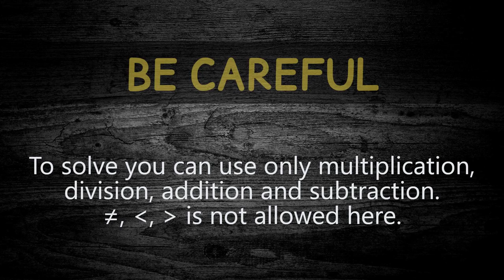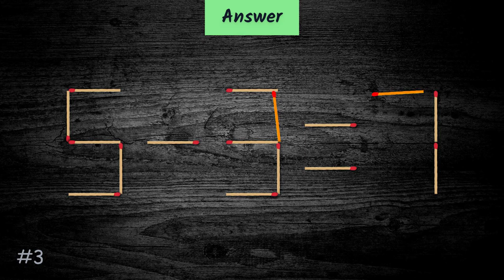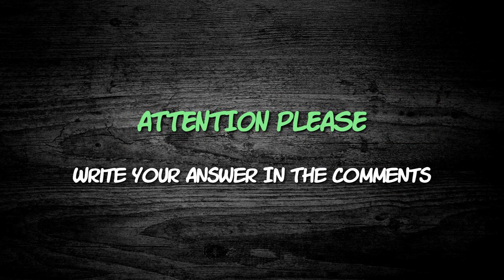Hone Your Problem Solving Skills with These Intricate Matchstick Puzzles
Looking to test your intellectual capacity? Look no further! Our video presents an array of mind-boggling matchstick puzzles that are sure to challenge your brain and leave you wanting more.

Our video offers a diverse selection of matchstick puzzles that will keep you entertained and engaged. Whether you prefer simple puzzles or complex brain teasers, we've got you covered. You'll even get step-by-step solutions for each puzzle, allowing you to learn and improve your skills.

This video will teach you:

How to solve matchstick puzzles
Strategies for tackling more challenging puzzles
How to exercise your brain with fun and stimulating games
We appreciate your feedback and support, and we're always searching for fresh and exciting ways to keep your mind sharp.